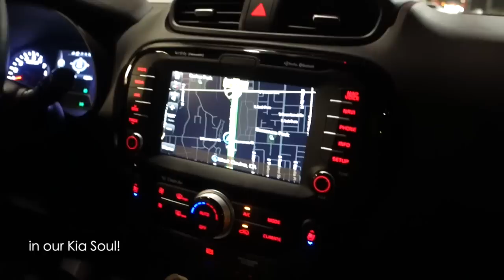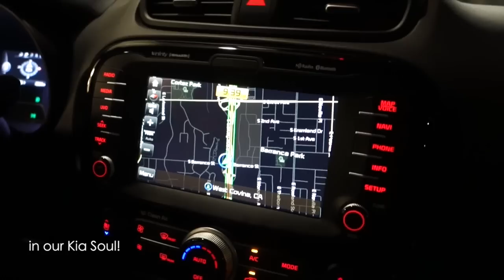Travel Vlog + Giveaway: Chicago, LA, Las Vegas!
hey guys! I hope you enjoy this fun video where we vlog and take you around with us to various cities! We loved traveling to Chicago, Las Vegas and Los Angeles. We had so much fun sightseeing, seeing the willis tower, britney spears and our favorite stanley the giraffe at the malibu wine safari! Hope you enjoy watching us explore and travel!